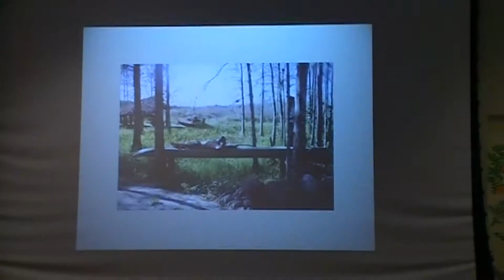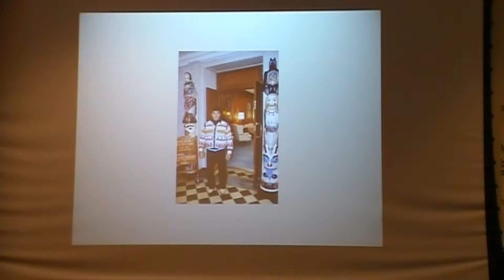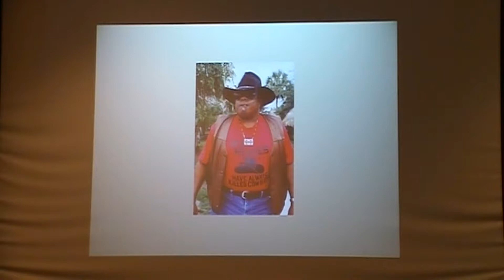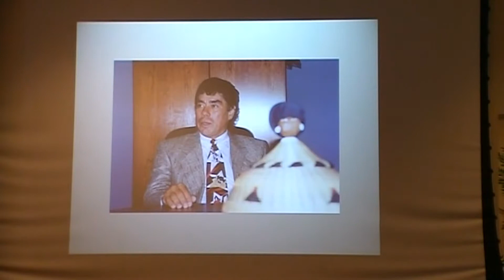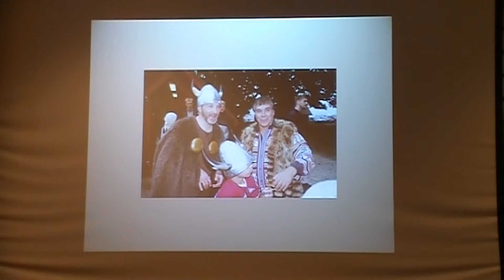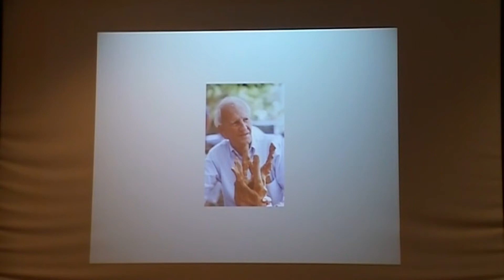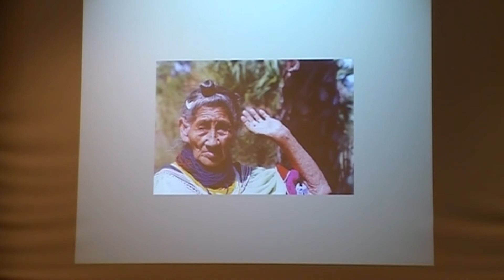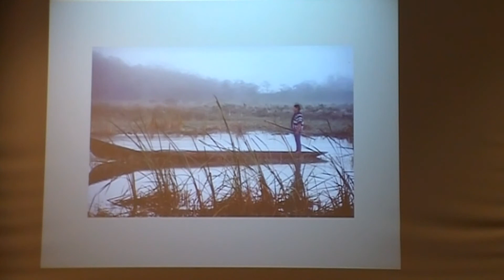February 28th, 2018 - Peter Gallagher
Lost pictures of the Seminole Indians.